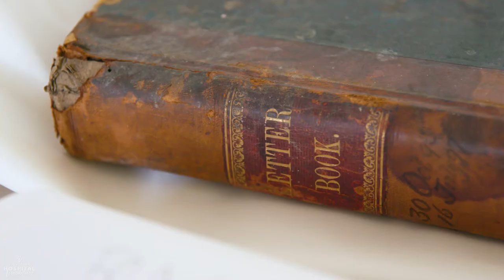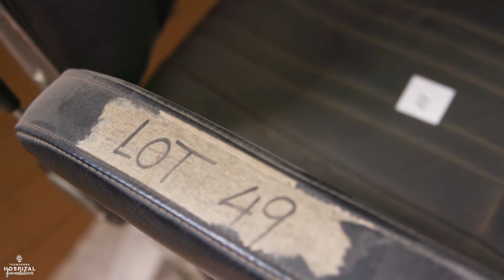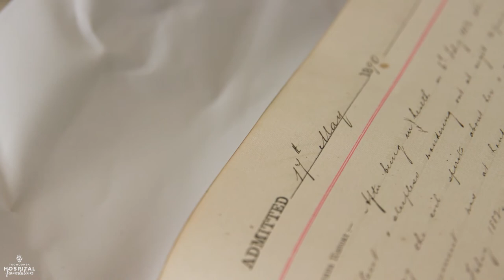Darling Downs Health Museum: Bring our history to life